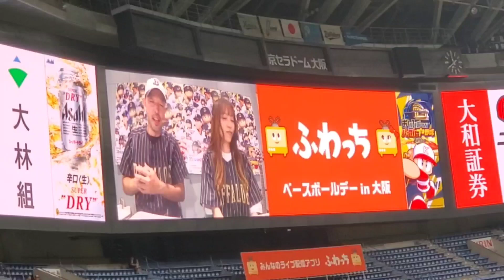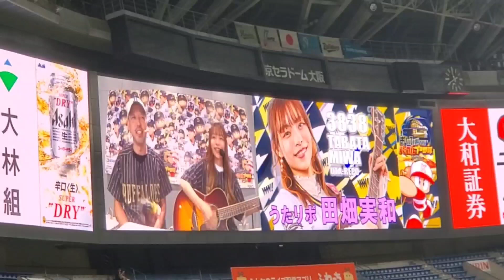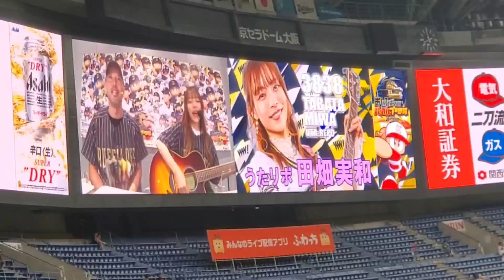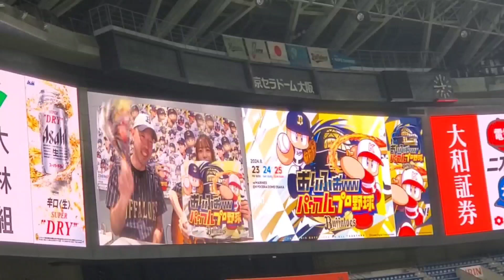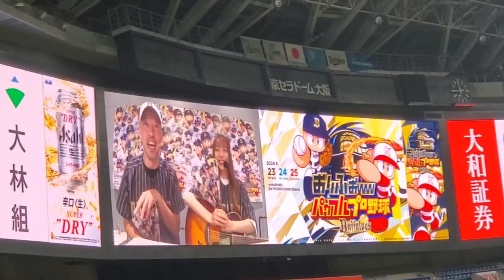20240825 うたリポ 田畑実和さん 試合前の弾き語り｢青空のカケラ｣ ｵﾘｯｸｽ･ﾊﾞﾌｧﾛｰｽﾞ主催試合ｽﾀｼﾞｱﾑﾘﾎﾟｰﾀｰ@京ｾﾗﾄﾞｰﾑ大阪･ﾚﾌﾄ外野下段